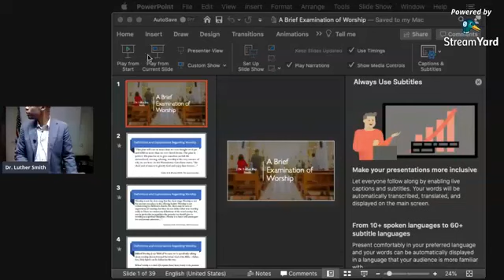A Brief Examination of Worship (Dr. Luther Smith)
Sunday Special on Worship